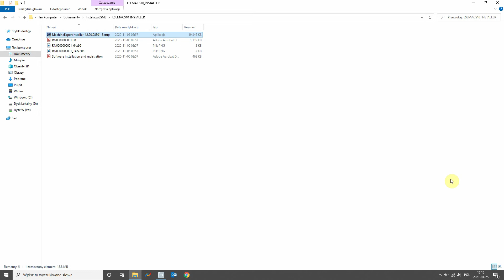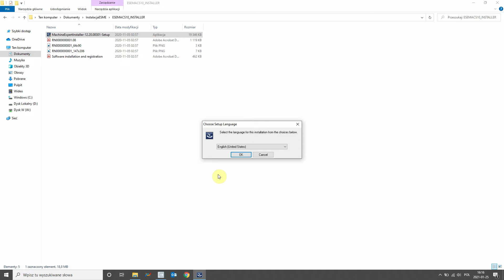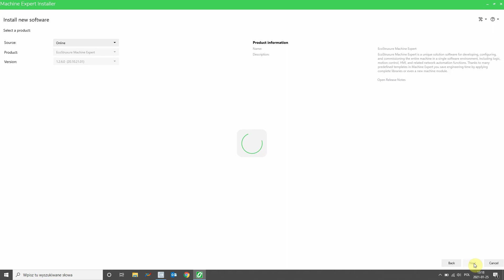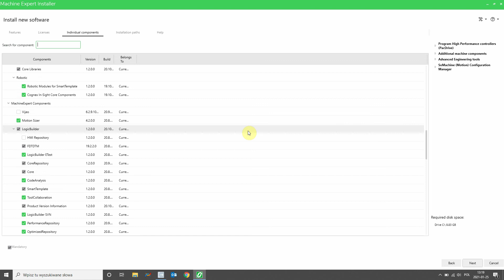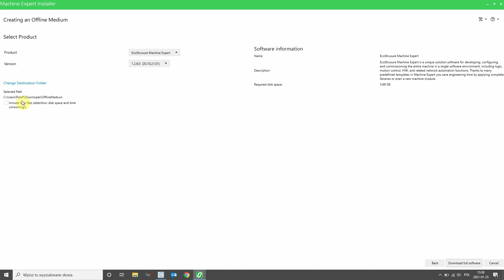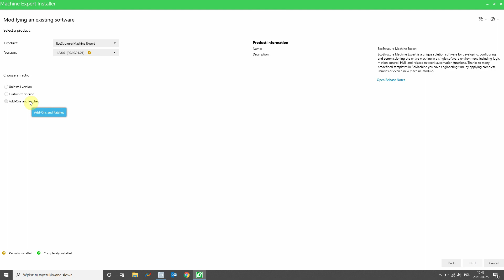Instalacja EcoStruxure Machine Expert | ODC. 1 | PacDrive Tips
Pierwszy odcinek serii PacDrive Tips, z którego dowiecie się, jak zainstalować środowisko programistyczne EcoStruxure Machine Expert służące do obsługi urządzeń PacDrive 3.

➡ dwie metody instalacji: online i offline
➡ przydatne pakiety komponentów
➡ różne możliwości wyboru instalowanych komponentów
➡ instalacja dokumentacji oprogramowania